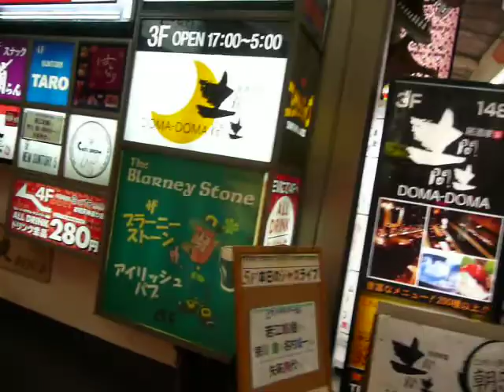Umeda shotengai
Manejando mi bicicleta en un Shotengai o calle techada para la gente y por las calles cercanas en Umeda, Osaka un viernes por la noche. Es un lugar muy animado donde hay mucha gente y muchos lugares para divertirse (bares, restaurantes, pubs, comida rapida, pachinko, etc).
Riding my bike in a Shotengai (covered walking street) and surrounding streets in Umeda, Osaka on a friday night. It's a very lively place. Lot's of people heading to eat or drink and lots of places to have fun (bars, pubs, restaurants, pachinkos, fast food shops, etc.)